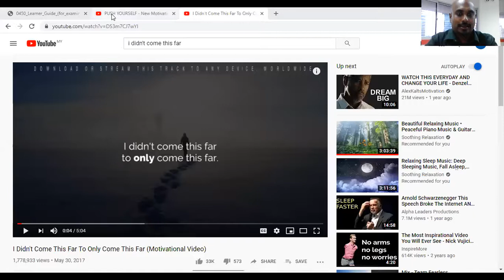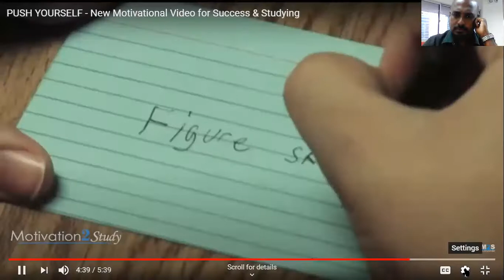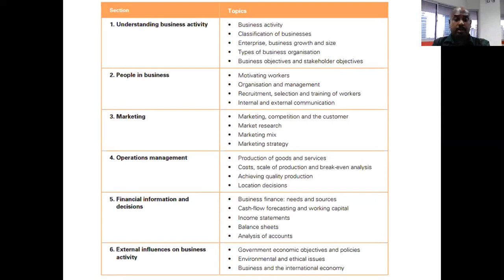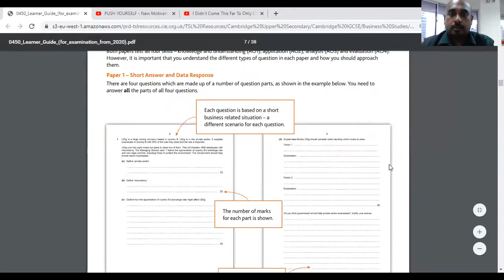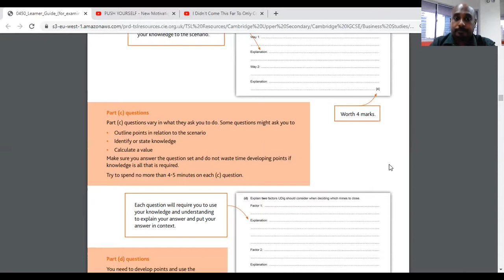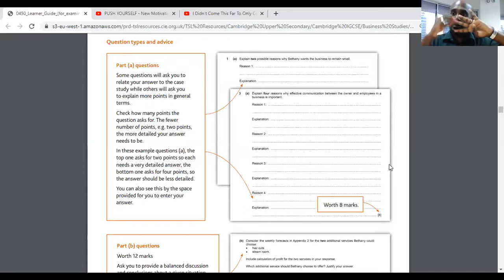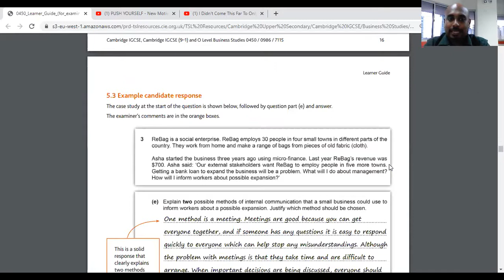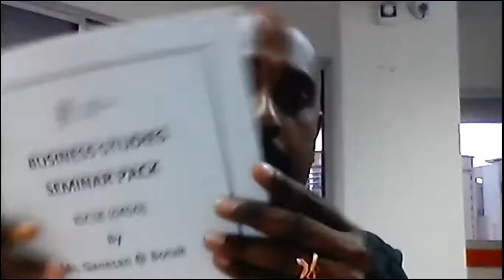Business Studies 0450 IGCSE Seminar